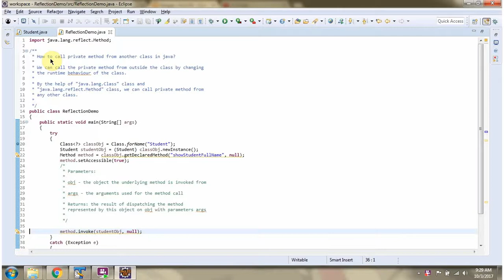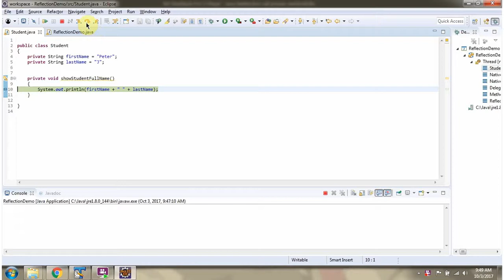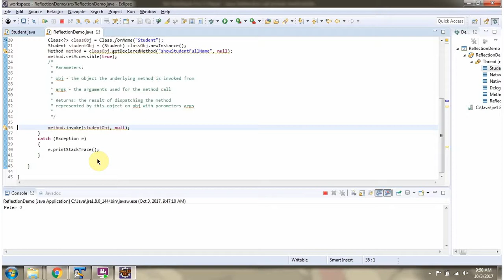How to call the private method using Java Reflection? | Reflection in java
In this tutorial, we'll delve into the fascinating world of Java Reflection, exploring how to call private methods using reflection.

**Description:**
Java Reflection allows us to inspect and manipulate classes, methods, and fields at runtime. One common use case is accessing and invoking private methods, which are typically inaccessible from outside the class.

- An overview of Java Reflection and its capabilities.
- Understanding private methods and their visibility.
- Using the `getMethod()` or `getDeclaredMethod()` methods to obtain a reference to the private method.
- Setting the accessibility of the method using `setAccessible(true)`.
- Invoking the private method using the `invoke()` method.

- Gain a deeper understanding of Java Reflection and its practical applications.
- Learn how to leverage reflection to access and manipulate private methods in your Java projects.
- Stay updated with the latest tutorials and tips on Java programming.